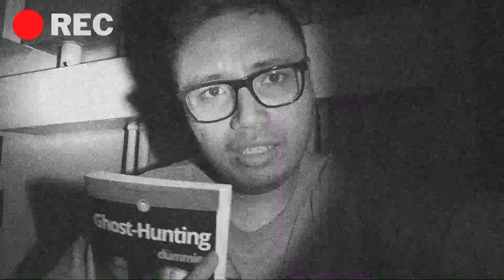Haunted Library! (Virtual Escape Room)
Haunted Library will be posted on Friday, October 23rd at 7pm